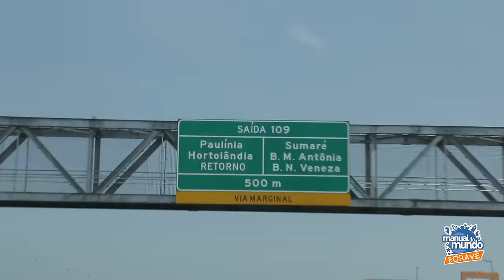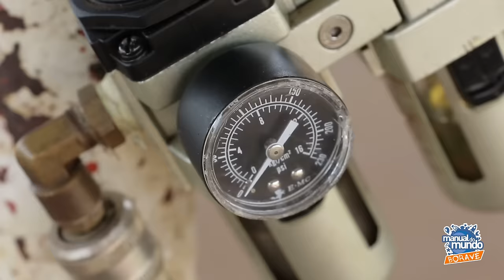BMX: O motocross de bicicleta ft. Julia Alves 🔵Manual do Mundo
AGRADECIMENTO
Julia Alves

CRÉDITOS
Direção e apresentação: Iberê Thenório
Produção executiva: Mari Fulfaro
Produção: João Vítor Muçouçah e Mariana Fioravanti
Imagens: Natã Romualdo
Edição de imagens: Otávio Augusto Rodrigues
Arte gráfica: Daniel Henares
Apoio: Google Brasil